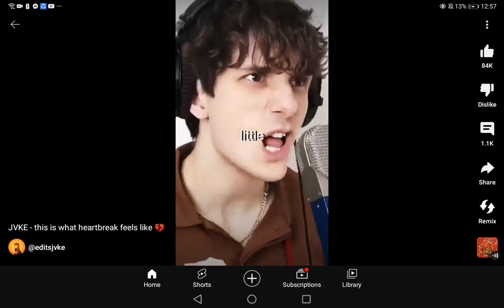15 July 2023